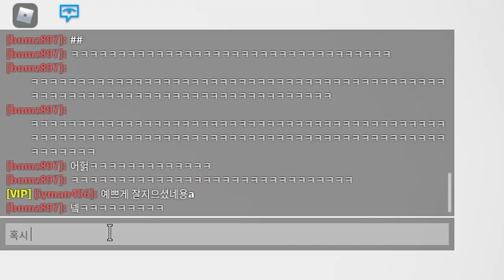[로블록스]입양하세요 구독자님 집구경.. 작은집에 들어갔더니 핑크,파란색 하우스!! (잉여맨 단미호 김리하)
입양하세요 구독자님 집구경~!